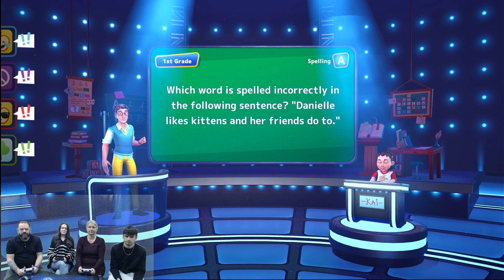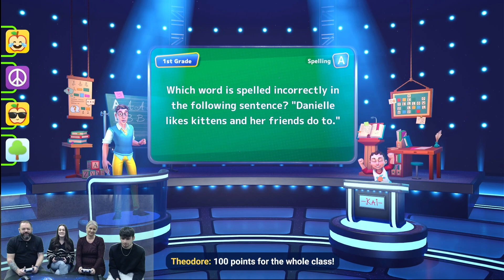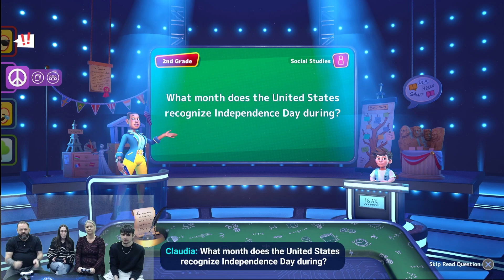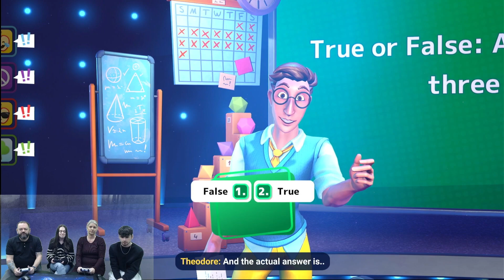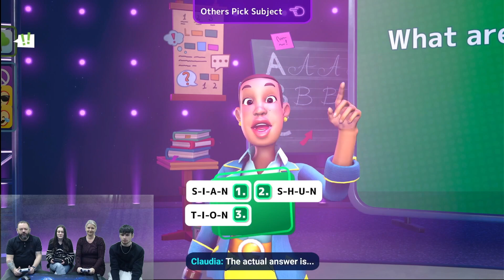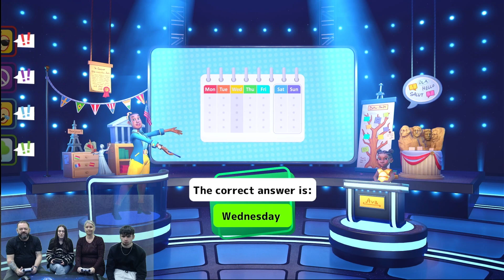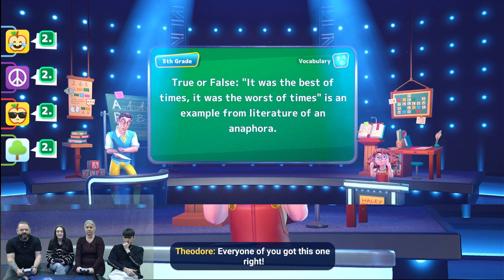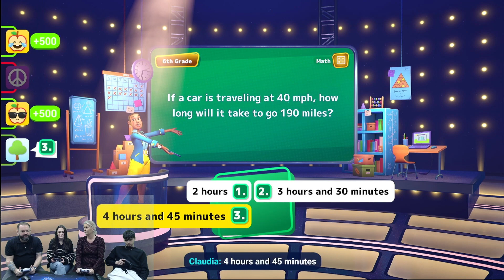ARE YOU SMARTER THAN A 5TH GRADER!? BRITISH FAMILY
OB Daz, Gaynor Sophie and Aidan all try and see if they are smarter than a 5th grader.